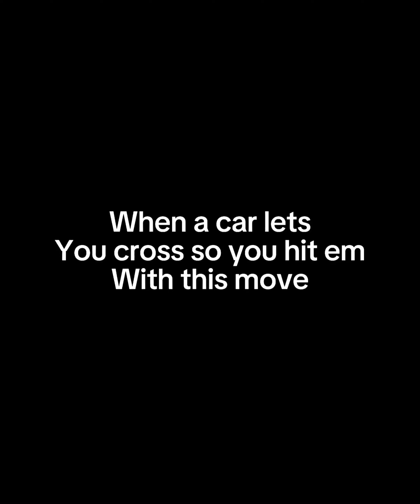King Baldwin Edit rdr2 king history marvel %dc